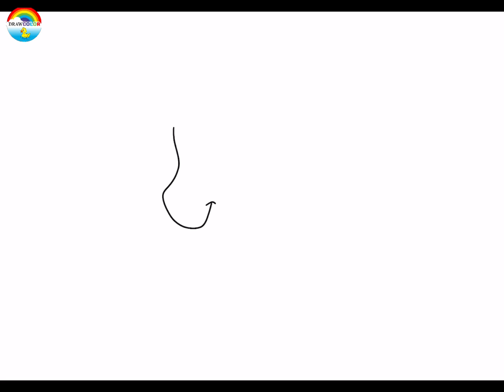How to draw Easy Cute Unicorn for kids -EasyDrawColor-Drawing Coloring Painting Tutorial- DrawColor